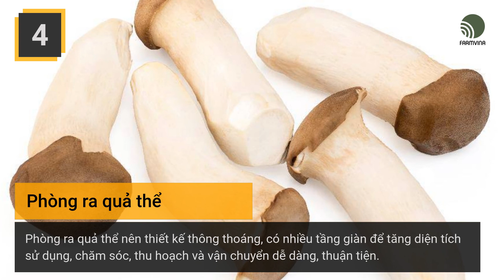Trồng nấm sò đùi gà như thế nào?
Nấm sò đùi gà (L.shimeji) có nguồn gốc từ Nhật Bản, mới được nhập nội và trồng thành công ở nước ta trong vài năm gần đây.

Đây là loại nấm dược liệu ăn ngon, chất lượng cao, hàm lượng protein cao từ 3-6 lần so với các loại rau thông thường lại có chứa đủ nhiều loại acid amin không thay thế, tức là những loại mà cơ thể con người không thể tự tổng hợp được nên có tác dụng bồi bổ sức khỏe con người và phòng trị các bệnh huyết áp cao, xơ gan, đái tháo đường… rất tốt.